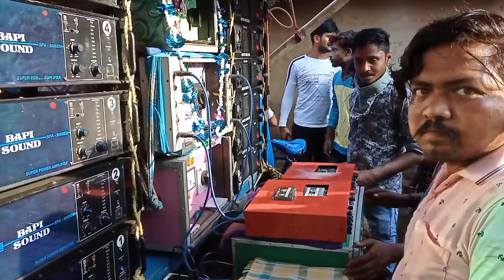খারগ্রাম অল সেট রোডশো 2022😍বাপি😍খেপিমা😍সাউন্ড সার্ভিস😍শ্রীকৃষ্ণ😍নেহা😍দীপ😍ধাত্রীমা😍 Khargram all set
খারগ্রাম অল সেট রোডশো 2022😍বাপি😍খেপিমা😍সাউন্ড সার্ভিস😍শ্রীকৃষ্ণ😍নেহা😍দীপ😍ধাত্রীমা😍 Khargram all set😍Bapi sound😍Khepima sound😍Sound servis😍Shrikrishna sound😍Neha sound😍Dip sound😍 Dhatrima sound😍